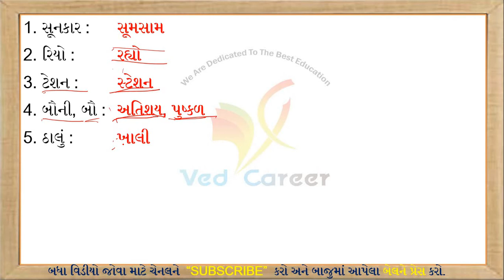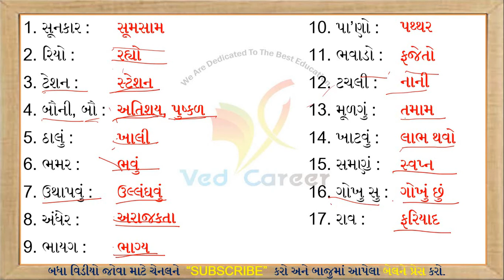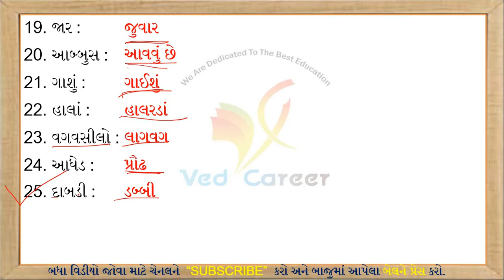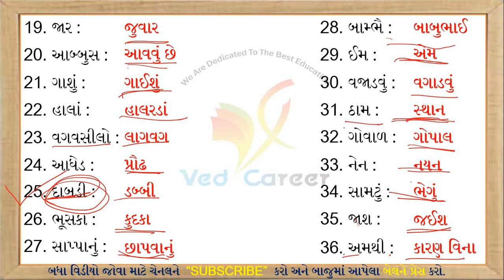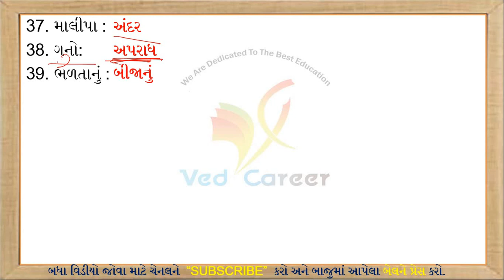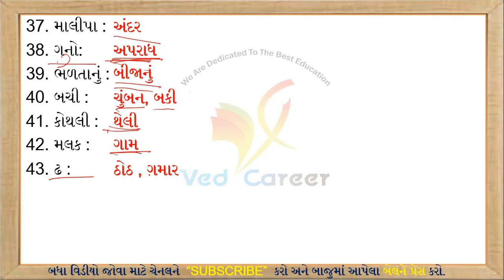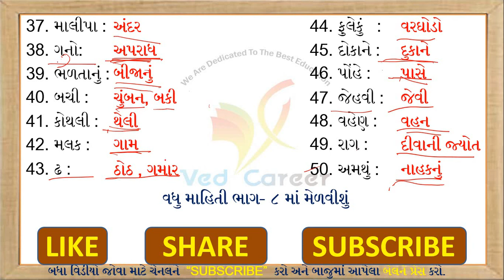તળપદા શબ્દ, Talapada Sabd, Gujarati Vyakaran, ગુજરાતી વ્યાકરણ, VED,Part-7, Gk Lecture, Gammar,Talati